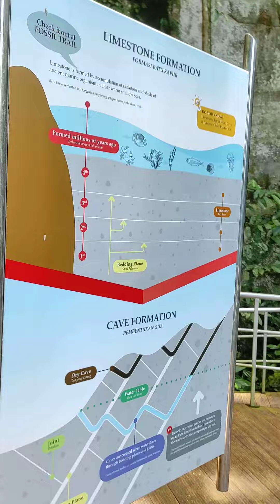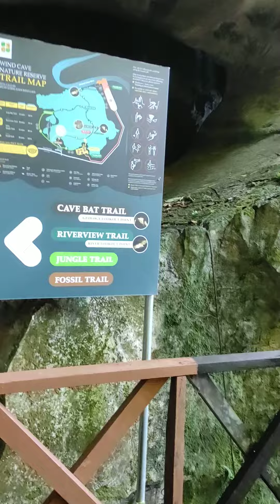пещера Wind Cave. Начало пути...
Kuching, Borneo, Malaysia🇲🇾